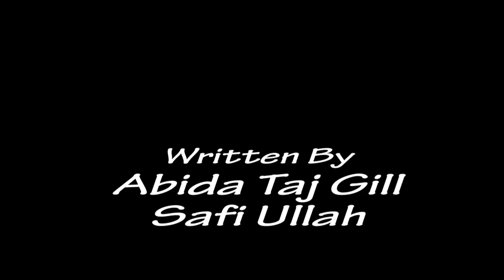Reflexive Documentary, Mass Communication, FCCU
A project of MCOM 410: Documentary Making. Supervised by Dr. Saleem Abbas, Directed BY Ahsan Taqveem, Department of Mass Communication, Forman Christian College (A Chartered University) Lahore.